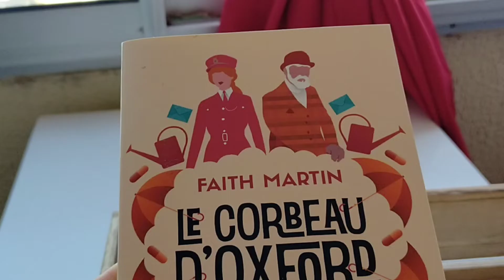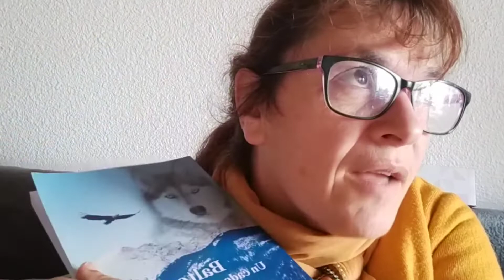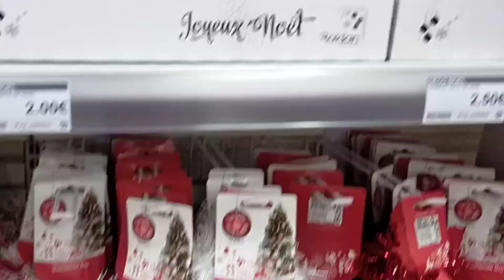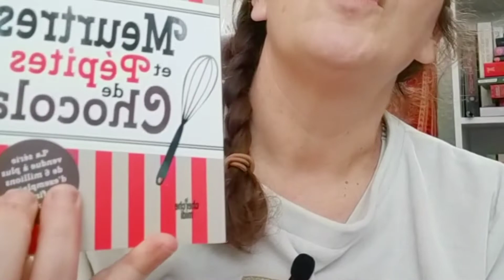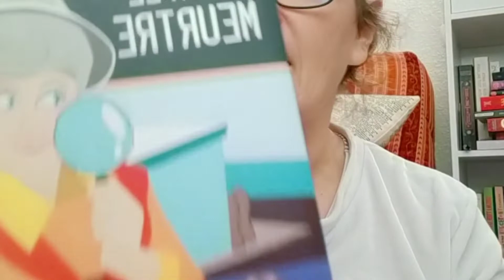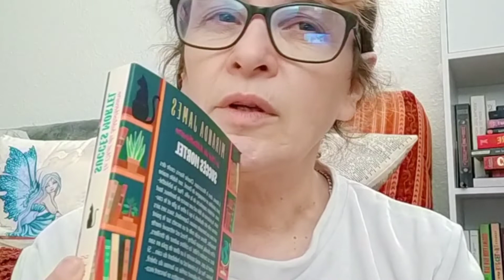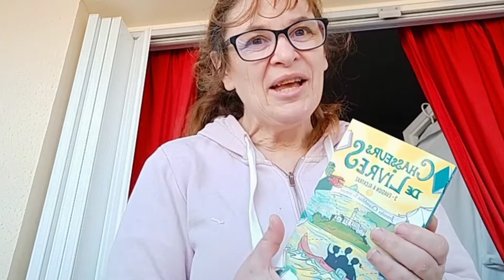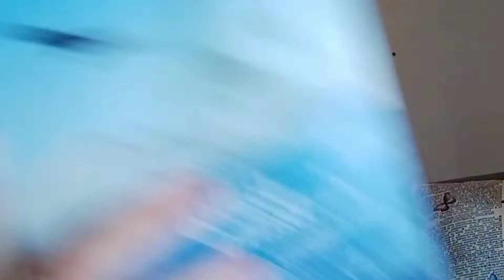vlog lecture#1 déception, calendrier de l'Avent littéraire, craquage de slip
Hello ami(e)s lecteurs en plus de mes avis sur le blog, je vous donne dorénavant RDV toutes les semaines dans cette tranche de vie littéraire. Mes avis à chaud, mes envies et mes achats/réceptions.
Vous pouvez également me laisser un commentaire et un petit pouce bleu. :) ça fait toujours plaisir.

Voici la liste des livres abordés dans cette vidéo :

Un sort si noir et éternel de Brigid kemmerer
A un détail prêt de Kristan Higgins
Balto un cadeau pour Noël José Peloille-Pierry
Un temps pour le meurtre de Jessica Fletcher & Jon Land
Mortel Mariage de Jessica Fletcher & Jon Land
Bretzel & Beurre salé une pilule difficile à avaler de Margot et Jean le Moal
Meurtres et pépites de chocolat de Joanne Fluke
Le chat du bibliothécaire de Miranda James
Jusqu'au dernier de Finbar Hawkins
Le corbeau d'Oxford de Faith Martin
Chasseurs de Livres de Jenni Chambliss Bertman